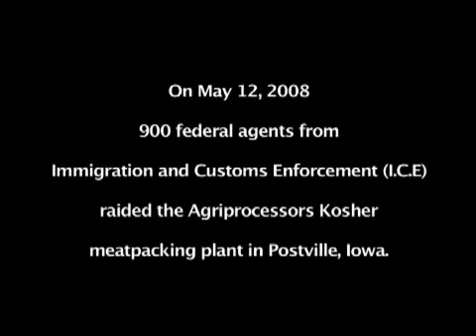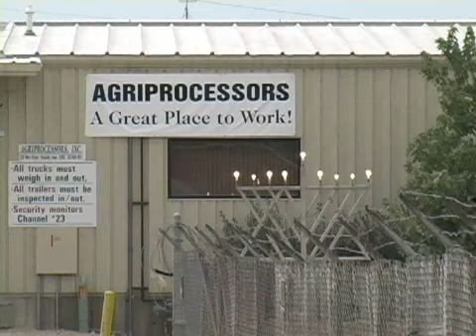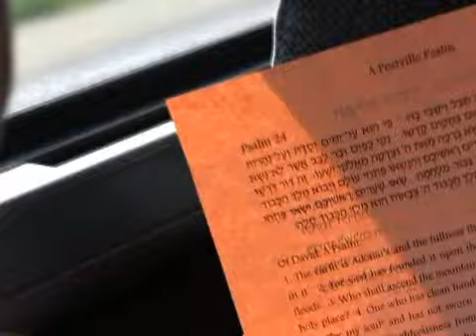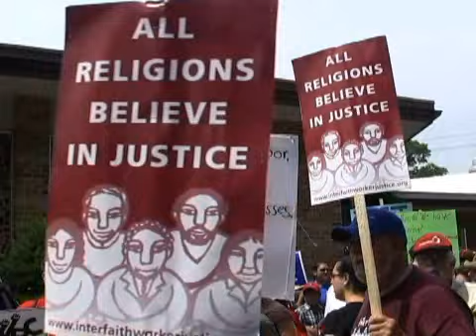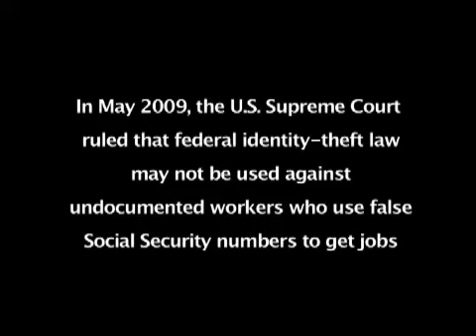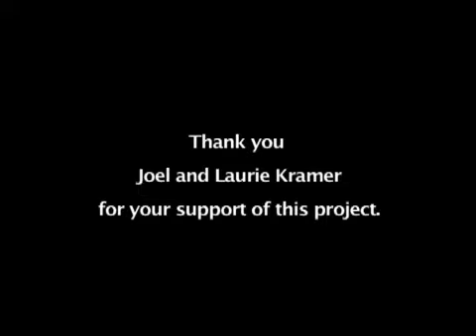Welcome the Stranger (Trailer) Aftermath of the Postville, Iowa immigration raid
On May 12, the Agriprocessors kosher meatpacking plant in Postville, Iowa was the site of the country's largest immigration raids at that time.  Nearly 400 workers were arrested, many of them charged with identity theft and social security fraud, which carried felony status, rather than immigration crimes.  The treatment of those detained workers has become a rallying point for the need for immigration